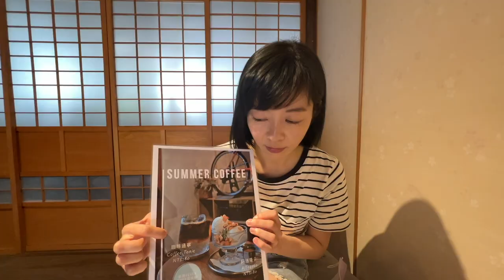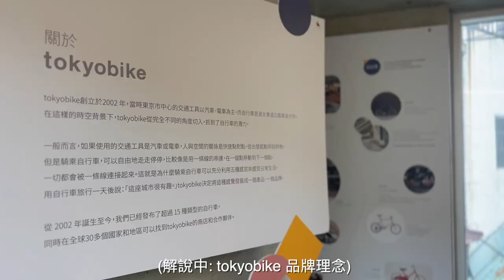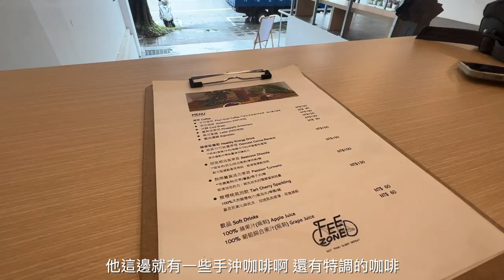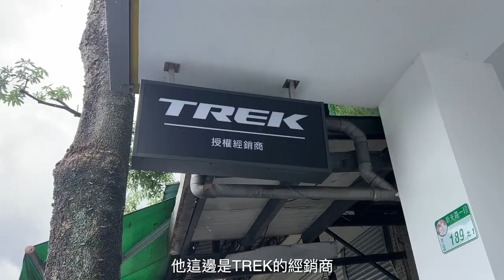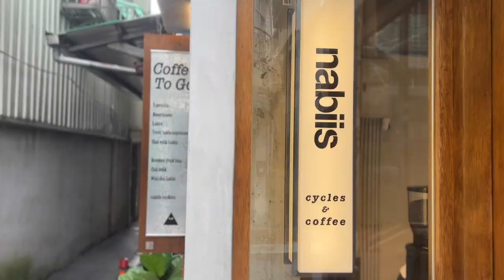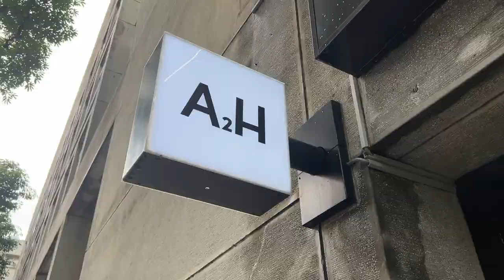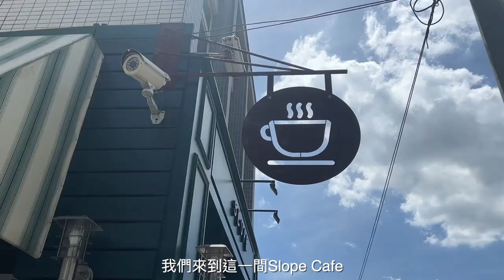【單車咖啡】台北6間單車咖啡店 單車迷們去過嗎！？ 車友聚集的好地方！還很容易遇到藝人｜Melofunplay 美樂玩不累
這次來分享幾間台北的單車咖啡店，愛騎車旅行的我們在自己居住的城市裡找了到了幾間單車為主題的咖啡店，不僅在這裡會有很多車友聚集聊天交換心得之外，還有咖啡跟餐點！當然還有車衣車褲等配件可以買，真的是很容易被車友推坑的好地方🤣🤣🤣
如果有更多單車咖啡店也歡迎下方留言喔😋

【100公里練習路線】留言抽MAAP車衣！這次大家別休息太久看能花多少時間內騎完木柵福隆來回100公里？
【單車東眼山角板山】桃園好玩的練車路線！沒騎車一個半月的美樂跟得上大家嗎？其實是想來喝水蜜桃冰沙
【2022一輪盃環石門水庫】走走停停的75K環石門路線，能在關門時間前騎完嗎？一起找回當初我們喜歡上騎腳踏車的初心